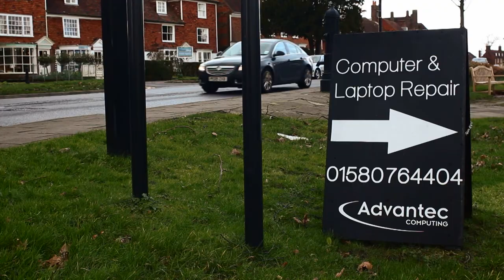Advantec Computing Trailer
Trailer for Advantec Computing, a computer service based company from Kent (Staplehurst and Tenterden near Maidstone)

Advantec offer a wide range of services from

PC & Laptop Repair
Virus Removal
Screen Repairs
PC and Mac Upgrades
New & Second Hand PC's
Date Recovery
Call Out Services
And many more others...

or alternatively call...
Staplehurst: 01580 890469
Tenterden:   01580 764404